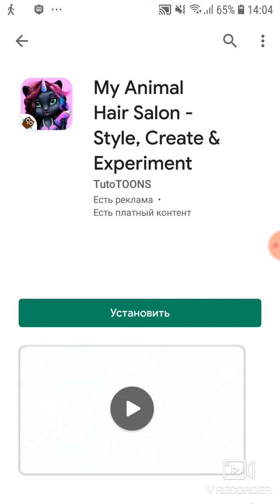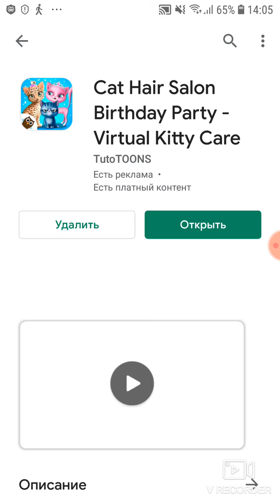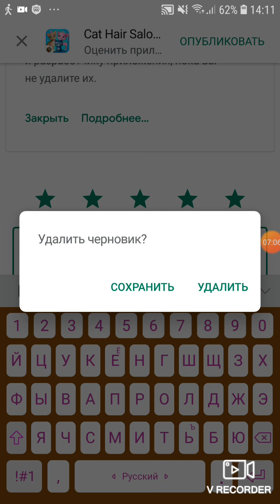Я играю в котов